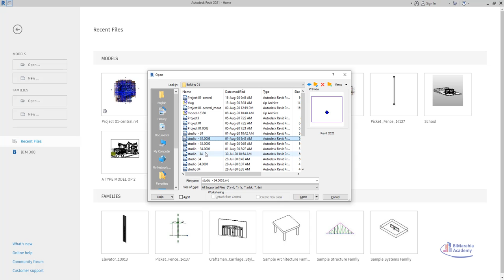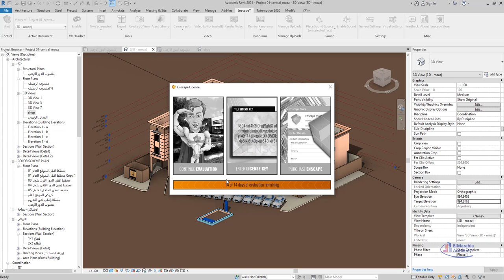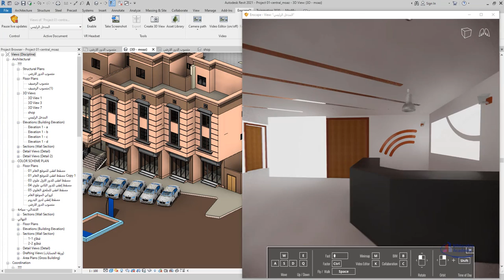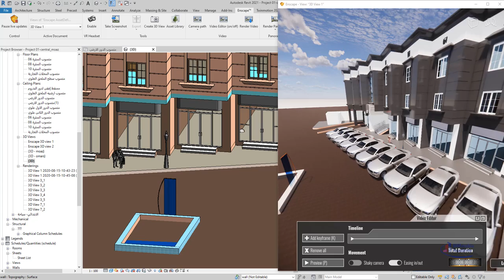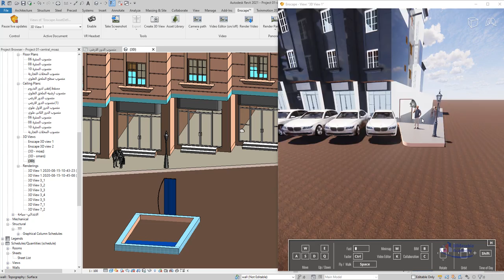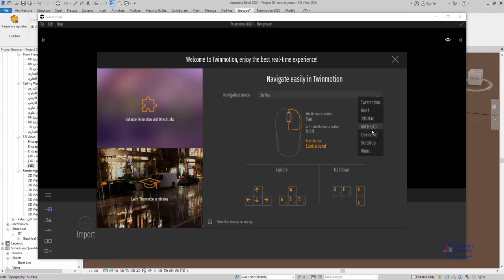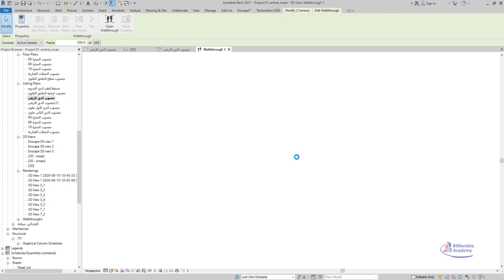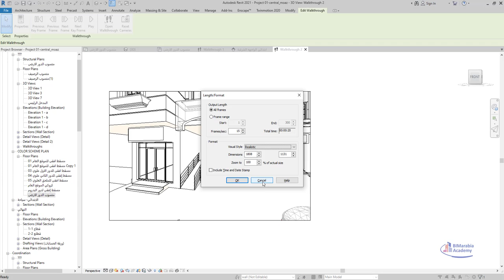19 revit workshop الريندر ب enscape twinmotion